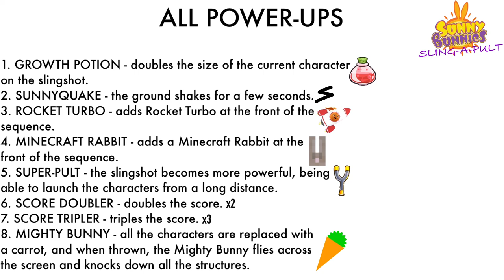Sunny Bunnies Sling-A-Pult All Power-Ups List